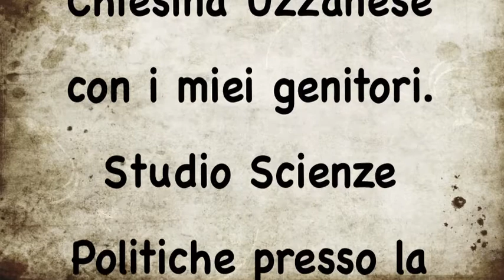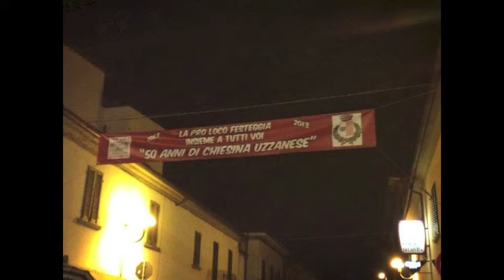11-20. Un elenco delle cose che abbiamo fatto a Chiesina Uzzanese.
Far sapere ai cittadini l'attività dell'amministrazione è molto importante. Gli strumenti con cui lo si può fare sono vari e facebook è uno di questi.

Qui un elenco di ciò che abbiamo fatto dal 2009 al 2014 come amministrazione comunale di Chiesina Uzzanese.